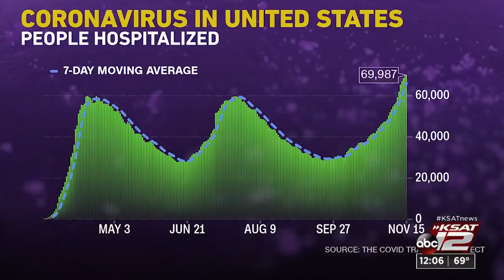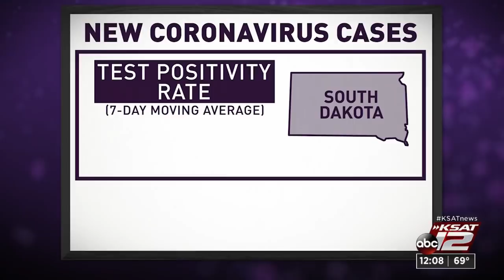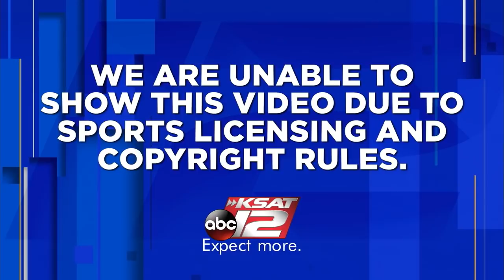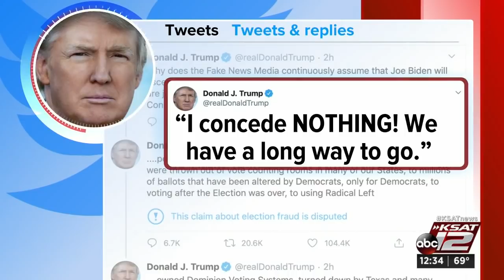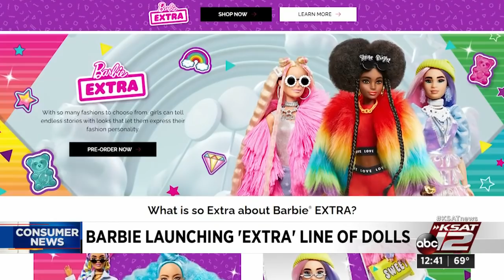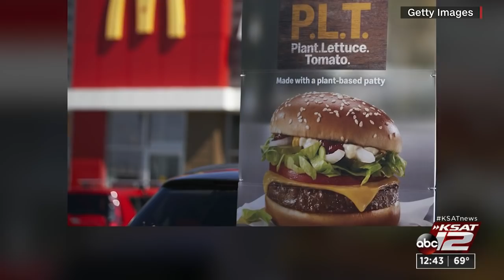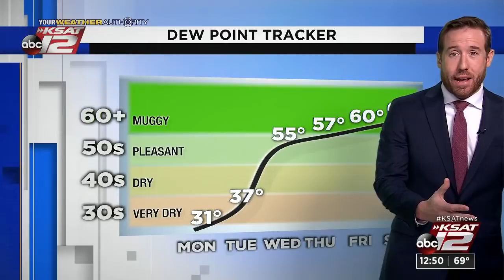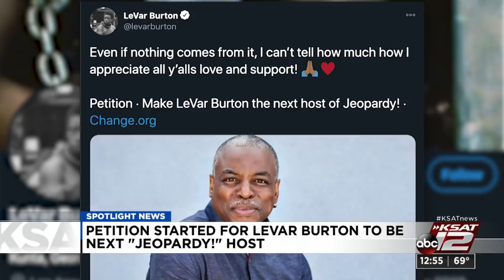KSAT 12 News at Noon : Nov 16, 2020